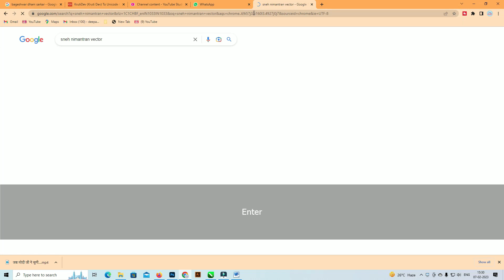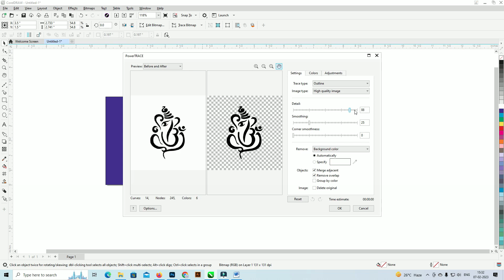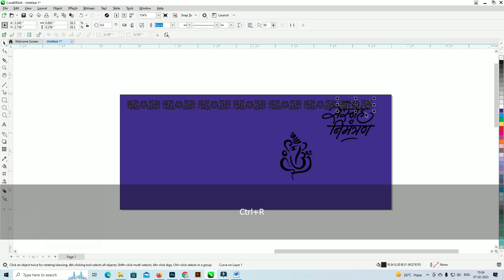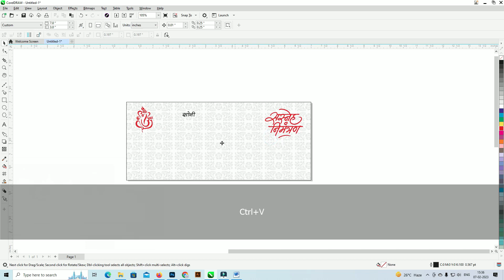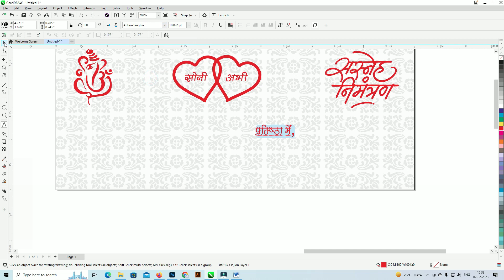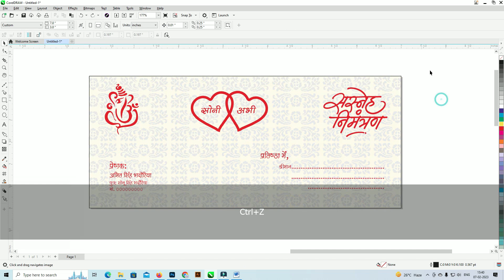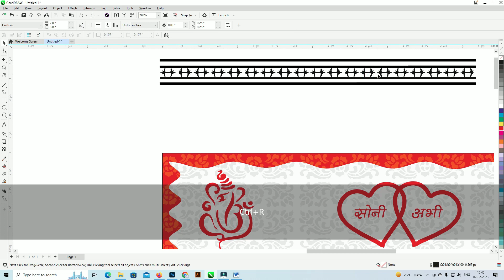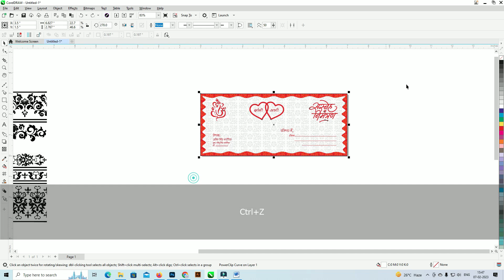Shadi Card Kaise Banaye- शादी कार्ड कैसे बनाये | Wedding Card Design | Coreldraw Tutorial in Hindi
Your Quarries-